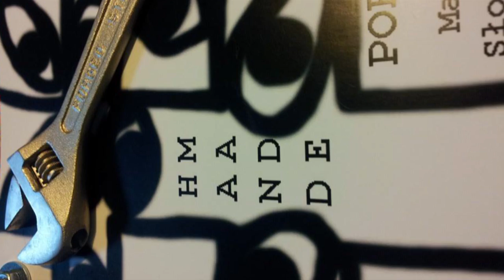MACIEJ DŻINN SŁOTA "HAND MADE"